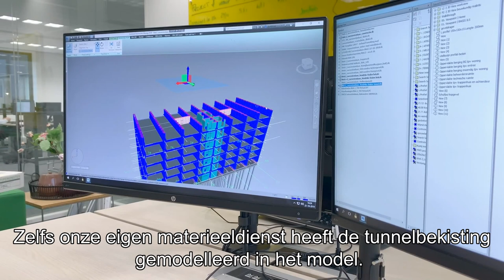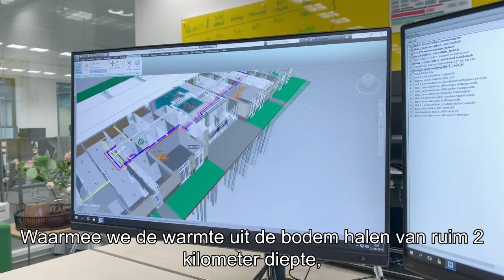Wonen in nieuwbouw, pal aan het Haagse Zuiderpark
Wonen in nieuwbouw, pal aan het Haagse Zuiderpark; Dura Vermeer heeft dit mogelijk gemaakt. Nadat aan de Loevesteinlaan grond is aangeschaft, zijn twee complexen gebouwd met in totaal 108 appartementen.